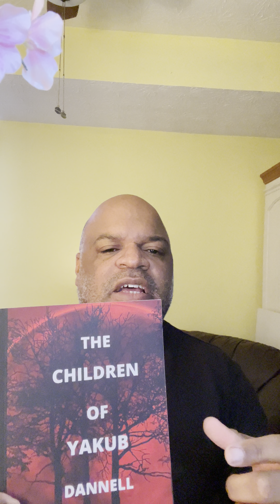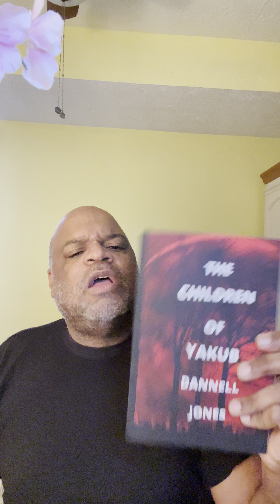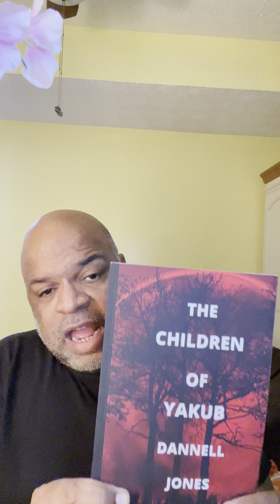Fruity And Confused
In this video I explain my dislike for Don Lemon